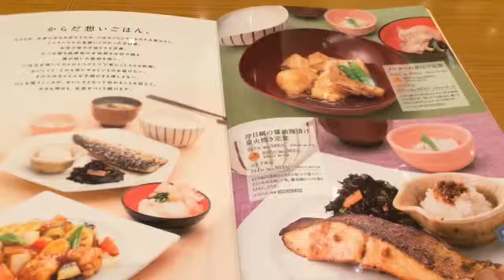Yummy pork cutlets bowl at Ootoya in Shiodome. 汐留の大戸屋で四元豚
I ate lunch meal of pork cutlets bowl(pile rice up) at Ootoya in Tokyo Shiodome building.
Pork cutlets bowl,miso soul,salad,pickled vegetables.
They have a lot of dishes so I took time to make up my mind what to eat.
But it was so delicious and I was full \^o^/

大戸屋・ごはん処東京汐留ビルディング店で「四元豚の醤油麹漬け　炭火焼き豚重」のごはん大盛りを注文。
思いのほかメニューが多くてどれにしようか迷いましたが、美味しくてお腹いっぱいで満足！